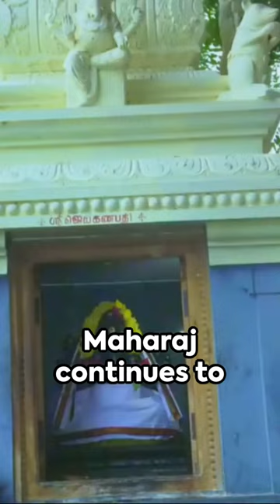Shivaji Maharaj: The Maratha Lion#shortsvideo